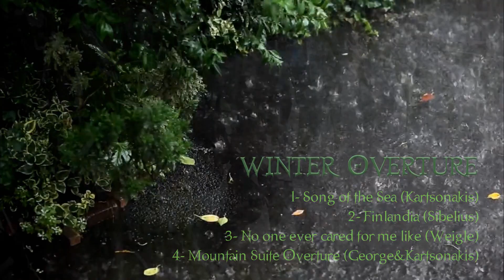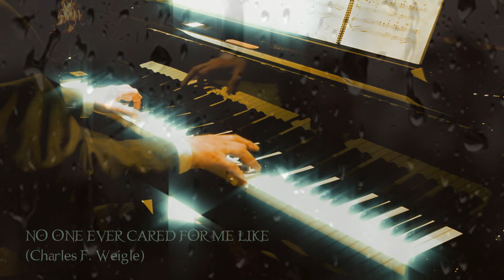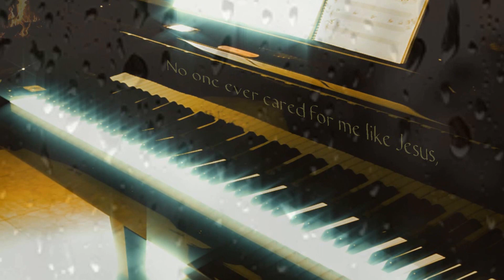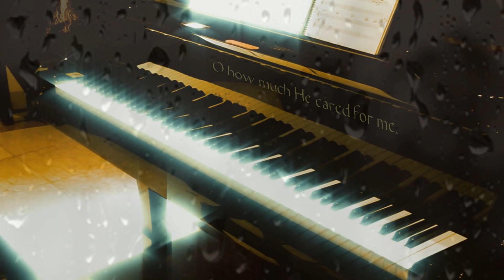Winter Overture ~ Josep Marc Laporta (piano)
Josep Marc Laporta (piano) play Winter Overture:
1-  'Song of the Sea (Dino Kartsonakis);
2- 'Finlandia' (Jean Sibelius);
3- 'No one ever cared for me like' (Charles F. Weigle);
4- 'Mountain Suite Overture' (Dino Kartsonakis).